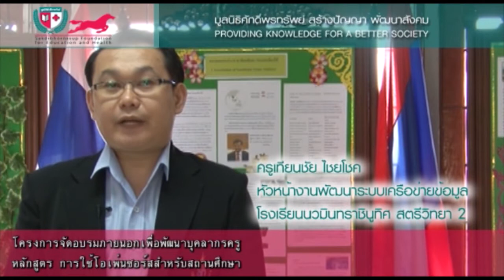สัมภาษณ์ สตรีวิท 3 1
ครูเทียนชัย ไชยโชค หัวหน้างานพัฒนาระบบเครือข่ายข้อมูล โรงเรียนนวมินทราชินูทิศ สตรีวิทยา 2

หลักสูตร : การใช้โอเพ่นซอร์สในสถานศึกษา
บรรยายโดย : อาจารย์สาทิศ เพิ่มสว่าง
สถานที่ : โรงเรียนนวมินทราชินูทิศ สตรีวิทยา 2
วันที่ : 26-28 กันยายน 2555